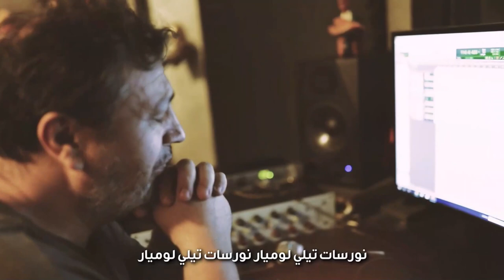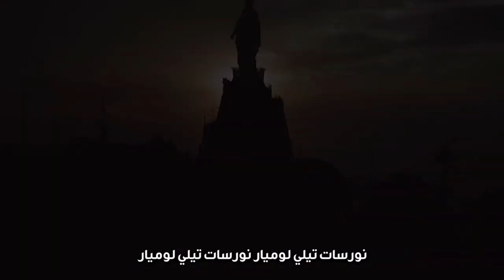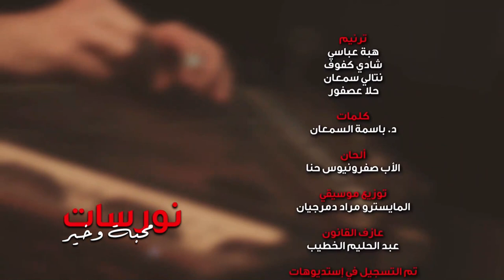صباحكم نور الحلقة 89